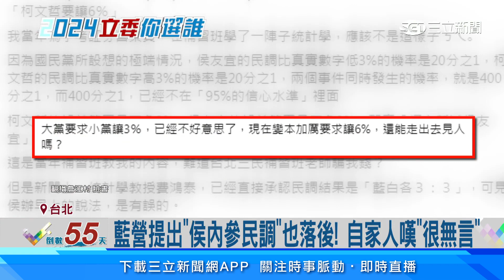柯稱讓6%強人所難 侯反擊：政治面對科學、是無解│逼侯當副手 柯喊「民眾黨總統候選人身分選到底」│94看新聞